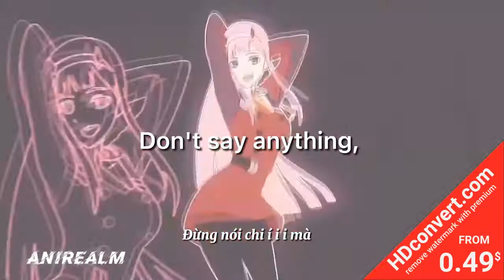2 phut hon lyrics and english translation Huaisha Chan